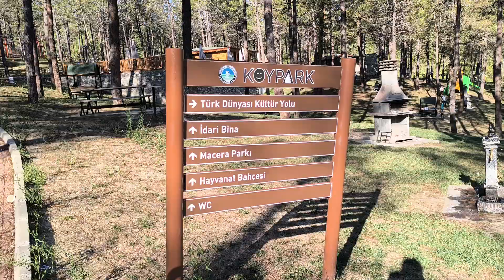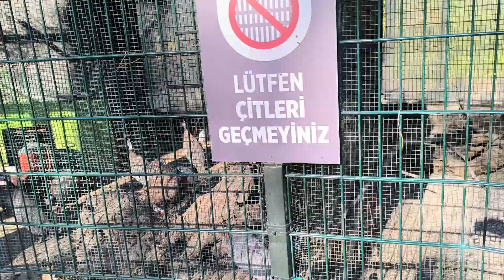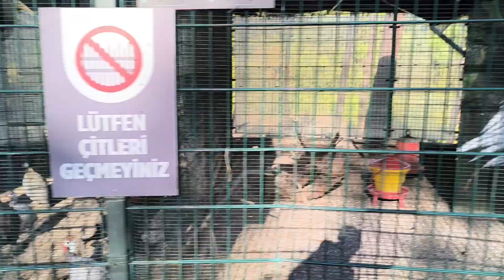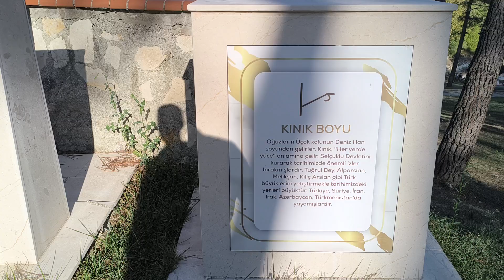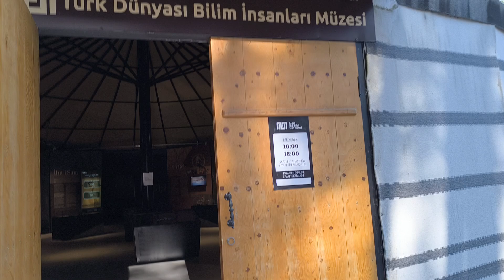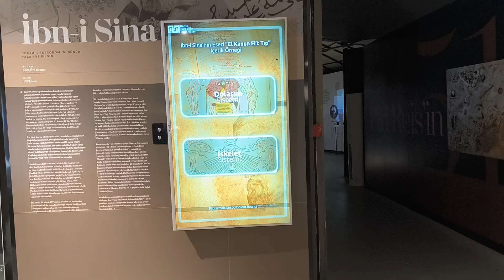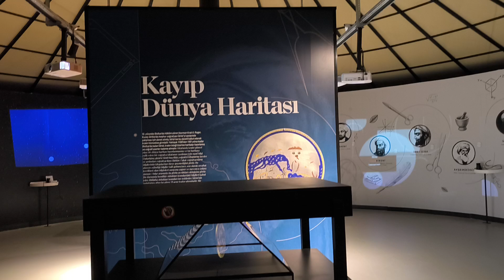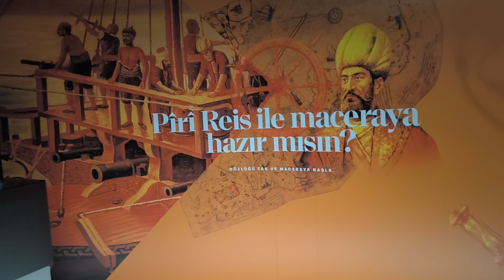KÖYPARK Bartın (açılış yıl 2022)